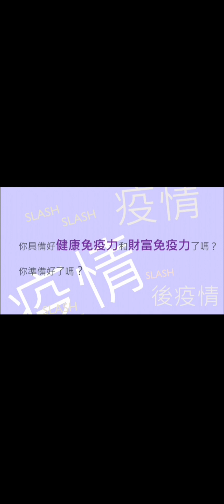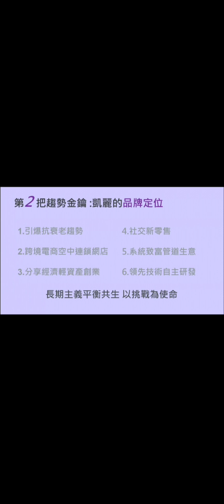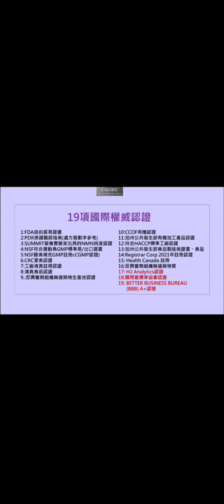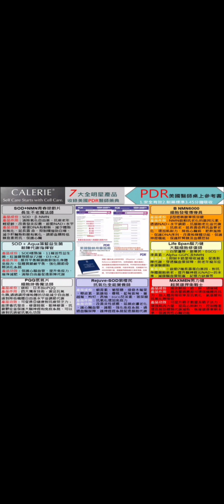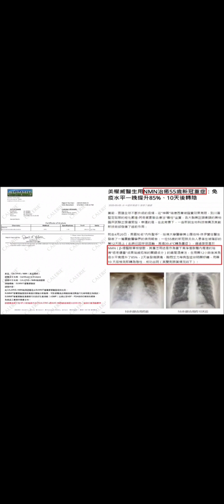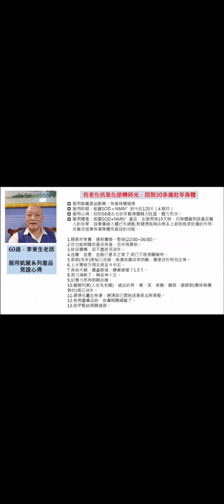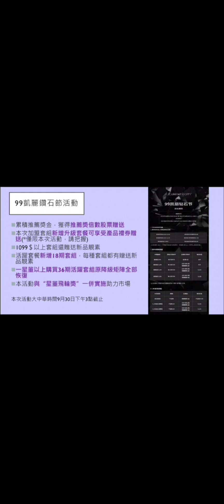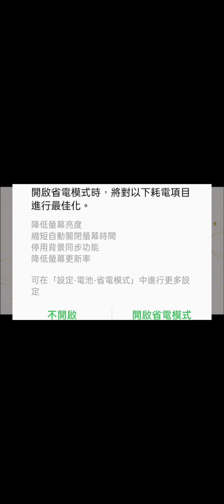KATE教授分享掌握凱麗的六大金鑰：品牌優勢和市場價值#GC99團隊#VVS1系統#輕資產創業#斜槓人生#GC99團隊#VVS1系統#輕資產創業#斜槓人生#合作專線0938-165885徐嘉敏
🔊現在有一家潛力無限且全新剛起步的網路營銷界黑馬，將花錢、省錢、賺錢相結合，目前已引爆全球，它符合了：
1. 後疫情時代互聯網的趨勢!
2. 去中心化跨境電商的趨勢!
3. 大健康，抗衰老，逆齡新趨勢!
4. 輕資產創業，永續的管道收入的趨勢
4Excelsior是美國綜合實力排名前五大的保健品生產企業，在美國美西洛山磯擁有15萬多英尺的廠房/倉庫/辦公室，自己的科研團隊及實驗室，為COSTCO,WALMART,WHLOE FOOD,全球最大保健通路GNC,WATSONS,李嘉誠，CVS,VIIVA... 等眾多企業研製配方並加工生產至成品，年營收超過4千萬美金！
香港首富李嘉誠2017年投資7.5億台幣在NMN搶攻抗衰老市場,銀髮商機無限,比爾蓋茲在2020年投資在不老技術，巴菲特也在2020年進軍NMN抗衰老市場！
2013年哈佛大學David Sinclair教授在*Cell*中發表補充NAD+的前體NMN可有效延緩乃至逆轉衰老！獲得8位諾貝爾得主支持NAD+抗初老理論!
凱麗公司所有產品都列入PDR,選入PDR美國醫師用藥指南的產品必須要做到：
1.產品必須真正有效
2.必須是用CGMP製藥級標準來製造
3. 必須做到營養素在45分鐘內分解且吸收
這個機會史無前例、前所未有，已經重新激發了一群優秀創業家的熱情和激情，吸引了越來越多的精英人士加盟！您的未來將會變得更加美好，過上更有價值和意義的人生！
請加我的LINE！
合作專線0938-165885 GC99-徐嘉敏老師